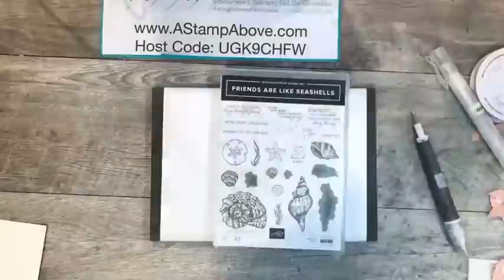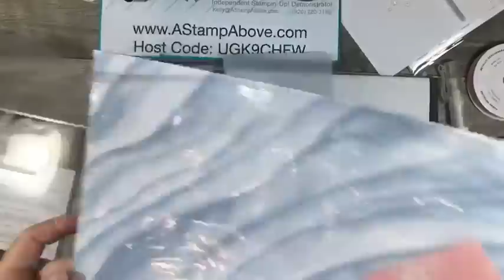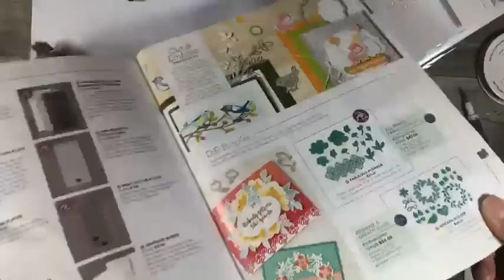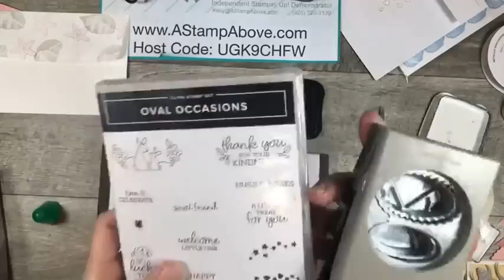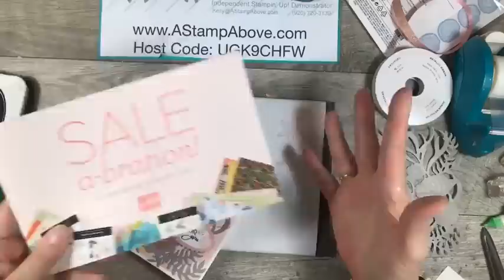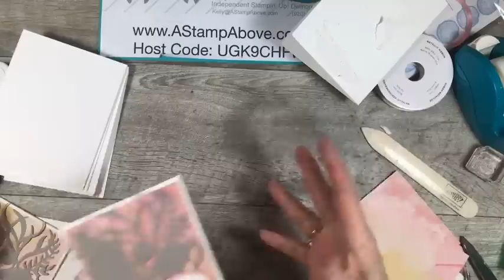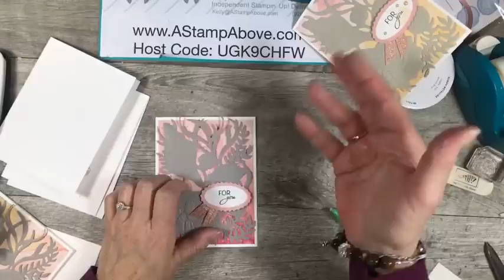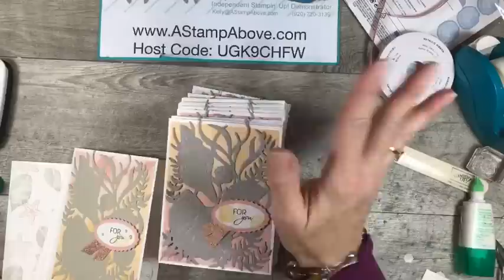Facebook Live Replay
Learn how to make a gorgeous shimmer on your card layers!